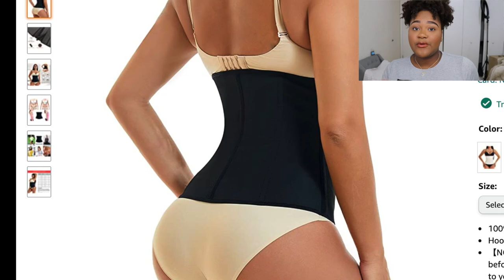TOP 5 WEIGHT LOSS TIPS I LEARNED IN 2020 | fufu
Here are my top 5 weight loss tips.. hopefully these help you guys lose some weight and get closer to your body goals!

Buy your EESIM waist trainer here (the price changed guys but its still a great deal!):
Orignal price:$19.98
Deal Price：$11.99
Code is avaliable for color name" Beige（9 Steel Bone）" ,"Black（9 Steel Bone）","Rose Red（9 Steel Bone）"